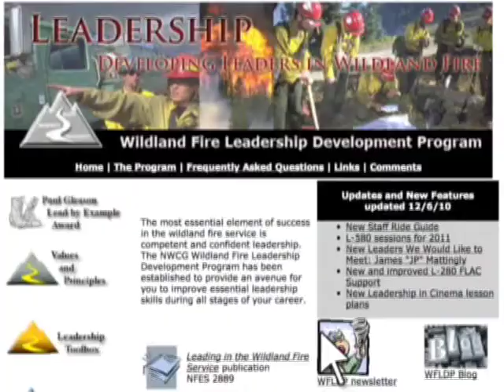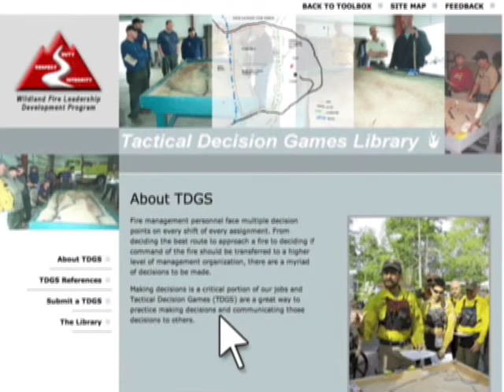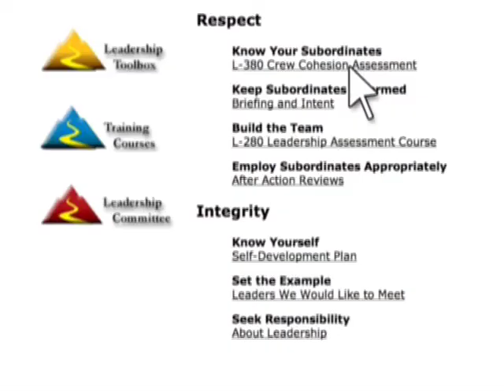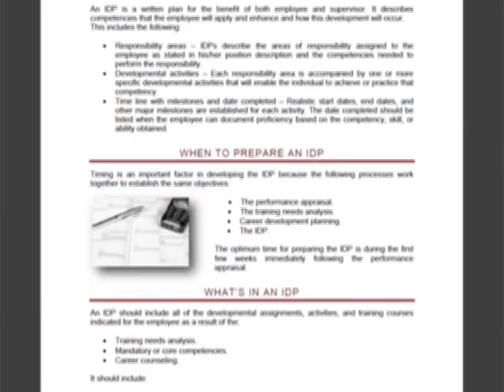How to Build a Leader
This is module 10 of the "2011 Fireline Safety Refresher Training - Building True Safety"